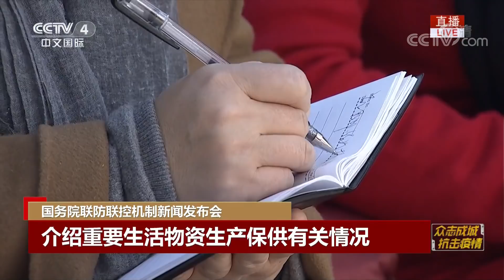《权威发布》国务院联防联控机制新闻发布会：介绍重要生活物资生产保供有关情况 20200209 | 新冠肺炎疫情报道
本期节目主要内容：2020年2月9日下午国务院联防联控机制在国家卫健委召开新闻发布会，介绍重要生活物资生产保供有关情况。